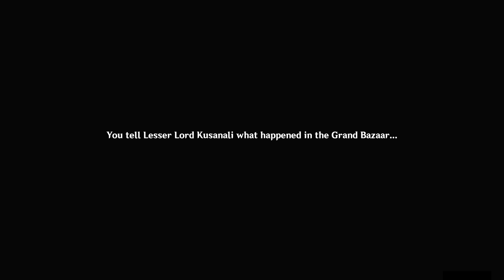Wanderer Full Story Quest [Inversion of Genesis] Part 2 | Full HD Cutscenes [Jap Dub]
Wanderer Full Story Quest. Scaramouche was release by Nahida under an agreement of helping in exchange. Nahida ask Traveler and Paimon to watch over him as he is still a Former Fatui. All 3 were sent to the Irminsul to obtain an important info.

Title: Interlude Chapter: Act III [Inversion Of Genesis]

Genshin Impact is absolute an fantastic game to play with a beauty of wonderful view of landscape that you can't get enough to explore it with friends or other player again & again. With beautiful waifu to cute little girls and pretty boys fighting together with you on your quest to find his/her sibling in other world. It is also a free-to-play action role game developed by HoYoverse (miHoYo).

It really help me a lot, Thanks.